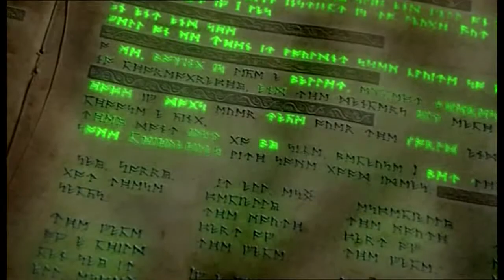PJ & Almathea's Earthsea Trailer (fanmade)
An epic story about a boy who wanted nothing more than to live his life, and ended up having the best adventure one could ever dream of.

Video: Earthsea

Masanori Takumi - Konoshiki Shukumei
Brand X music - Eternity
Brand X Music - Last chance (short version)